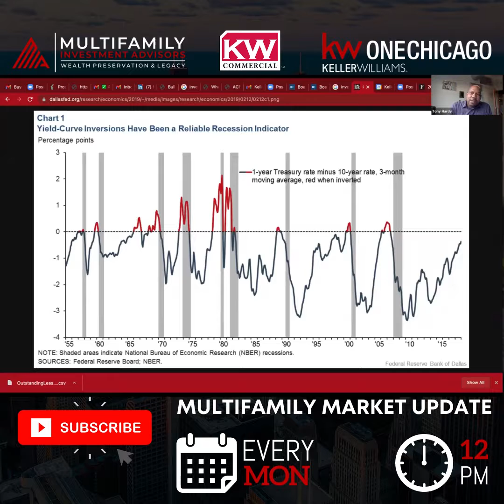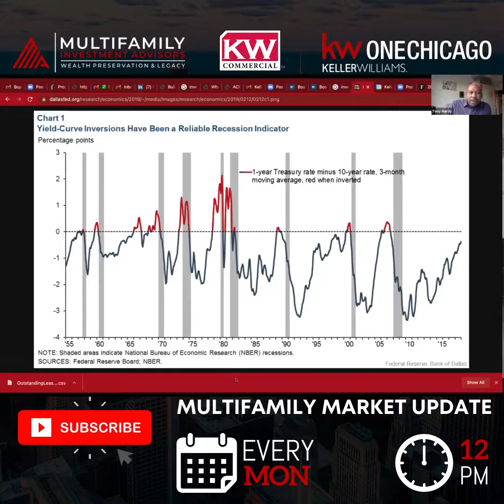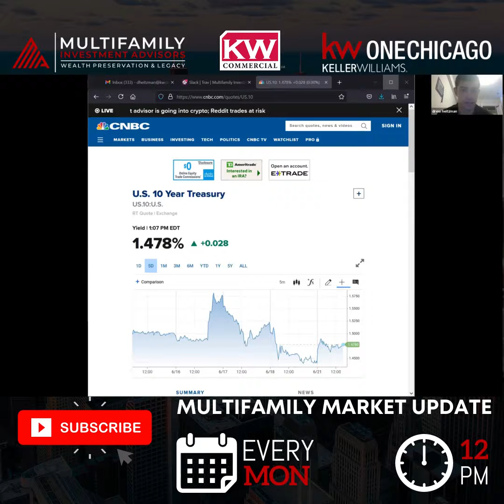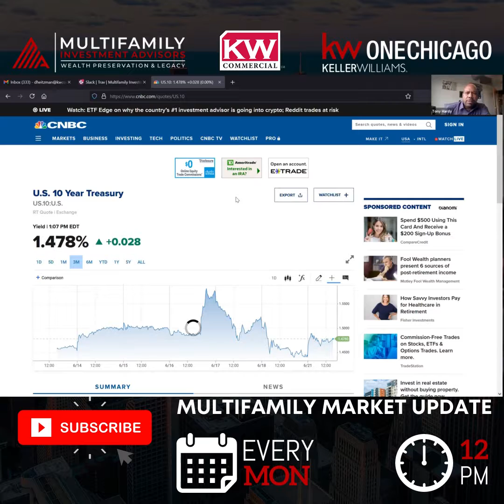Multifamily Market Update: Chicago & U.S. Markets